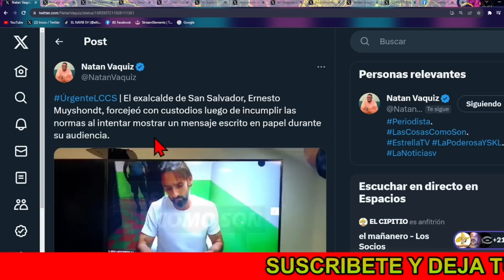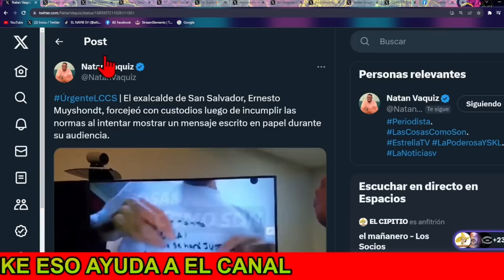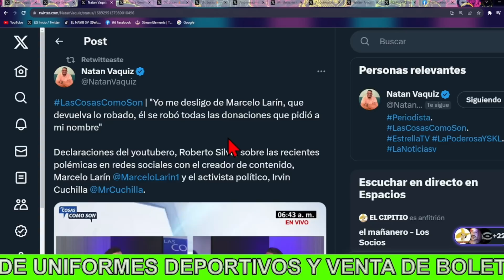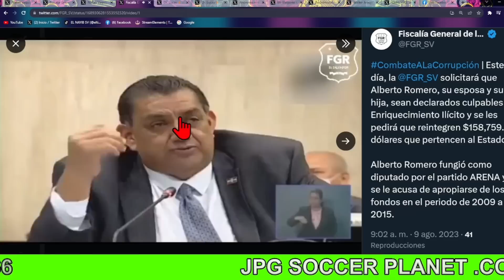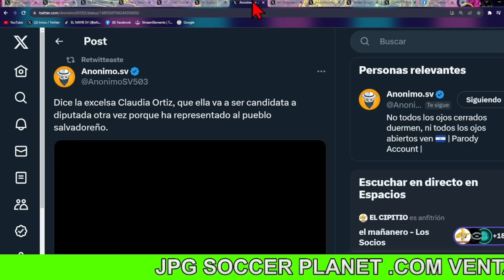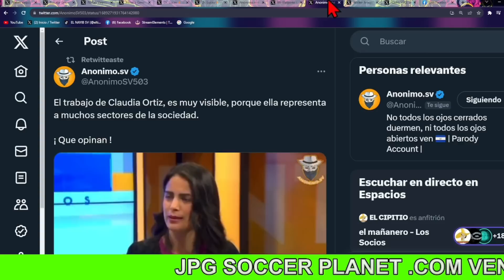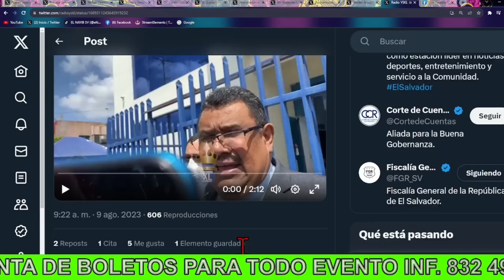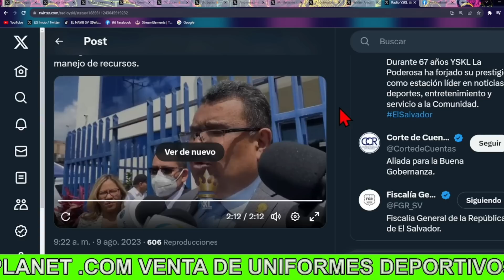!Bombazo¡ Nayib Bukele No Lo Esperaba Ernesto Muyshondt Se Quizo Fugar De la Carcel y Se Vuelve Locø